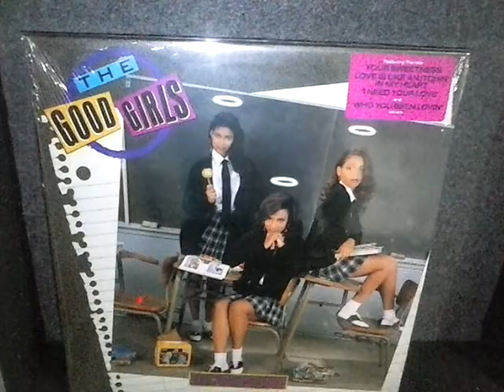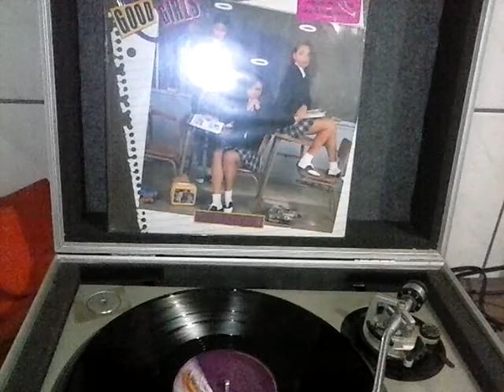The Good Girls - All For Your Love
ARQUIVO CESÃO MELODIA